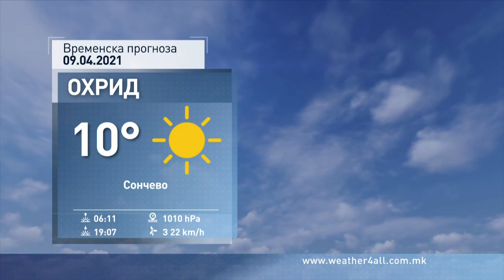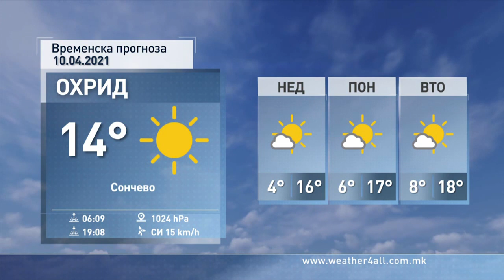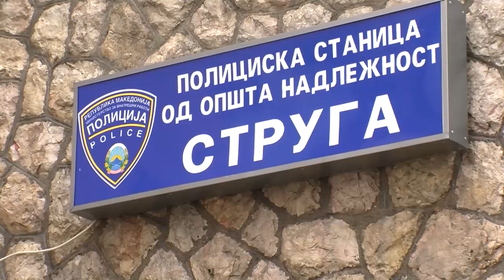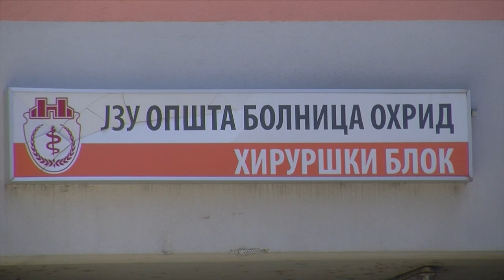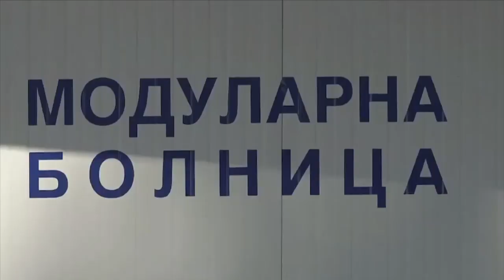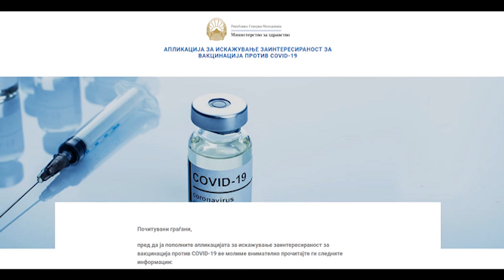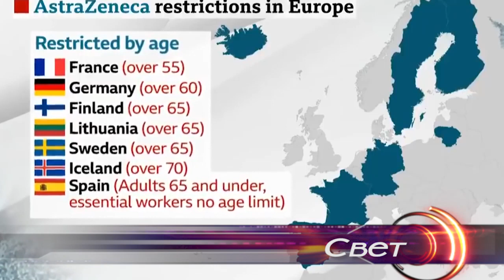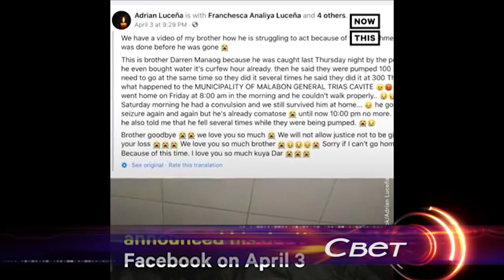ТВМ Дневник 9.04.2021